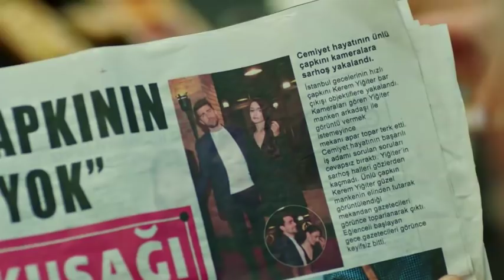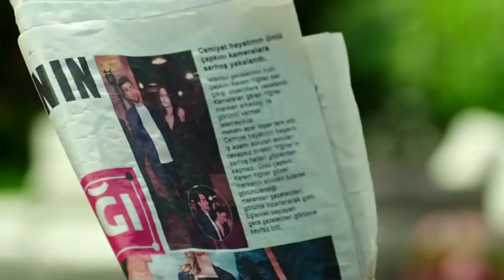Kerem ve Ayşe'nin Aşk Hayatları! Afili Aşk 1. Bölüm -Ekranda